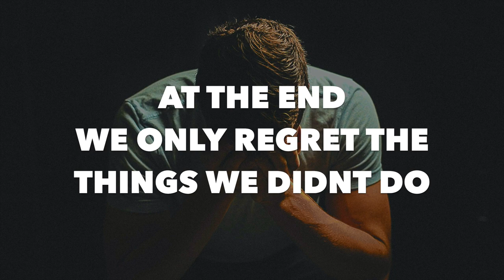If the Five Star Soccer Footwork Formula was Too Expensive - Here's a Lower Cost Option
If you wanted to get the Five Star Footwork Formula but it was slightly out of your price range.

You can get access to ONLY the Beginner routines & tutorials for a reduced price.

The full program comes with Beginner, Intermediate, and Advanced routines & tutorials.

21 routines
21 tutorials

You can perform at home in a small space.

The new program was released at $50 but is increasing to it's normal price of $100

This beginner option to use the program is only $20.

Dylan Tooby
Progressive Soccer

Thank you to everyone who has already purchased. Feeling grateful and excited to hear about your results.